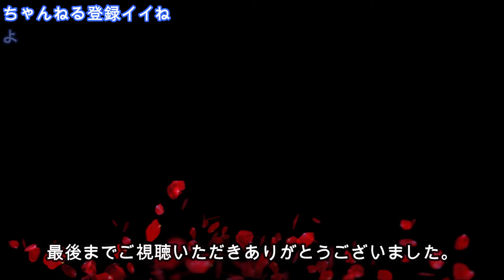【和太鼓たて打ち第9巻】構え⑵上段の構えの巻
【和太鼓たて打ち】シリーズ（全70巻予定）
～第一章基本編～（全10巻）
雑学

～第二章リズム編～
第二章-基本リズム編（全5巻）
15【基本リズム⑤】カラカラ　カラカ　カッカラ
httpd://youtu.be/46XgVwiDlGo

第二章-応用リズム‐淵と皮ロング編（全3巻）

第二章-応用リズム淵と皮ショート編（全5巻）

第二章-応用リズム強弱編（全8巻）

第二章-応用リズム休符編/（全3巻）

第二章-応用リズムアクセント編（全4巻）

第二章-応用リズム合わせ拍子編（全5巻）

第二章-応用リズムハネる編（全4巻）

第二章-応用リズム三拍子編（全6巻）
第二章-応用リズム三拍子の淵と皮編（全6巻）

第二章-応用リズム逆手と順手編（全4巻）

三宅太鼓たて打ち編（全6巻）

続々配信中